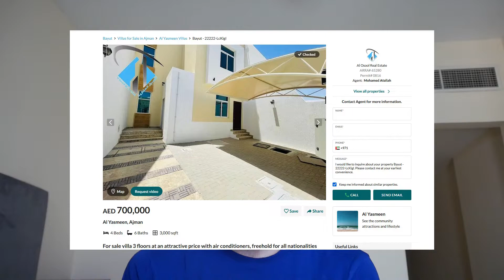Immobilien in Dubai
Hey Leute,

heute rede ich mal über die günstigen Immobilien, die man in den Vereinigten Arabischen Emiraten erwerben kann. Die meisten werden sich wahrscheinlich für Immobilien in Dubai interessieren, da dies wohl der attraktivste Ort ist. Man muss auch sagen, dass sich eine Immobilie am meisten auch in Dubai bzw. mehr lohnt als in allen anderen Emiraten. Dennoch werde ich auch über die Immobilien sprechen, die in Ajman oder Sharjah angeboten werden.

mein Instagram:
Instagram.com/whatadam

Dubai
Sharjah
Ajman
Abu Dhabi
VAE
UAE
vereinigte arabische Emirate
jbr
marina
palm
jumeirah
village circle
al barsha
deutschland
real estate
haus
villa
apartment
wohnung
townhouse
Reihenhaus
property
eigentum
business
bay
crypto